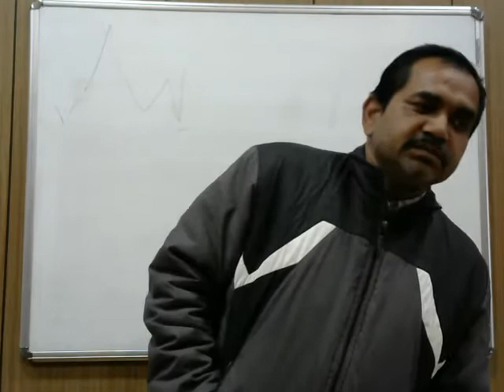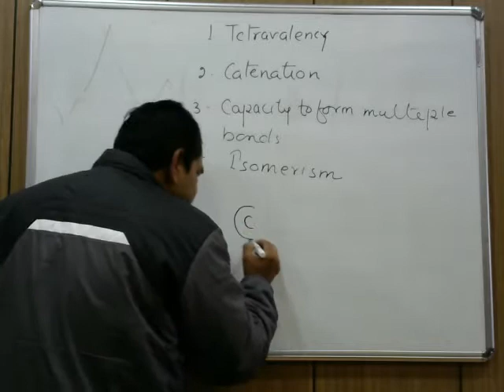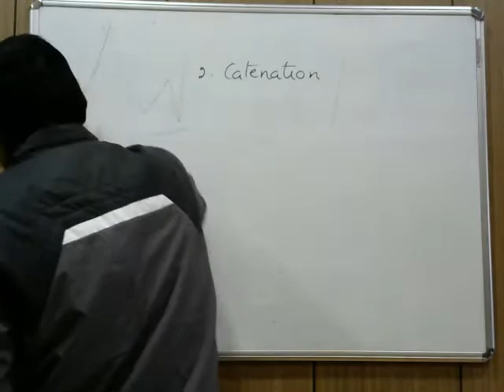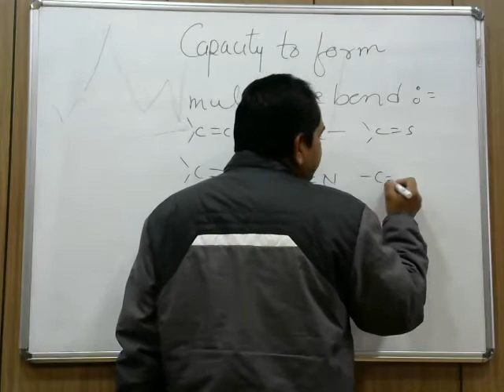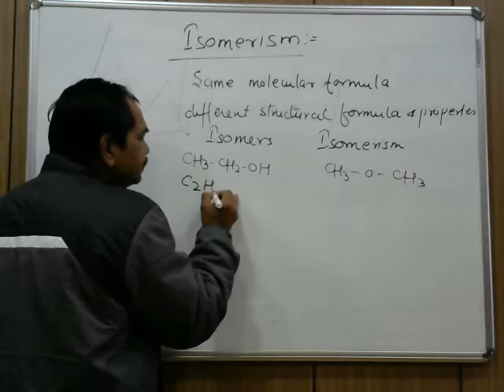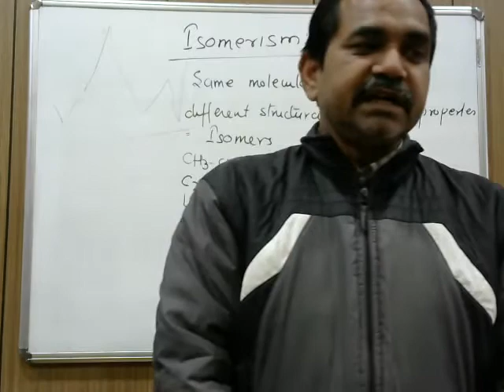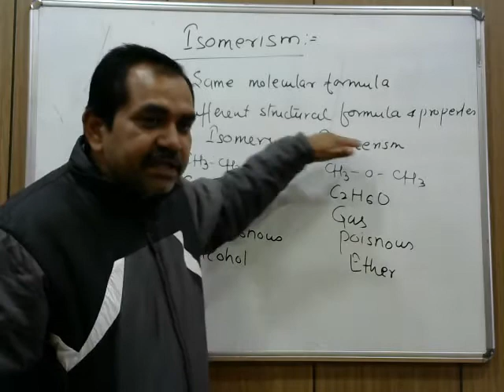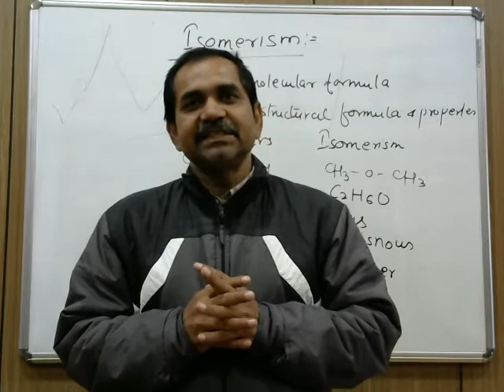GOC MODULE 2 CLASS XI - BY BDD SIR